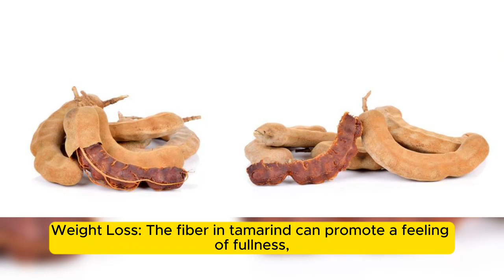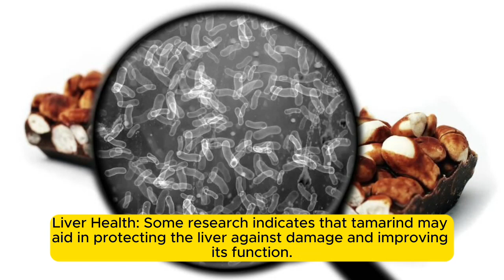tamarind fruit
health benefit of tamarind fruit fruit fruits fruitcake fruitsalad datefruit fypシ fypシ゚viral